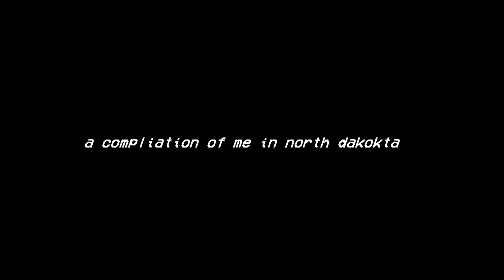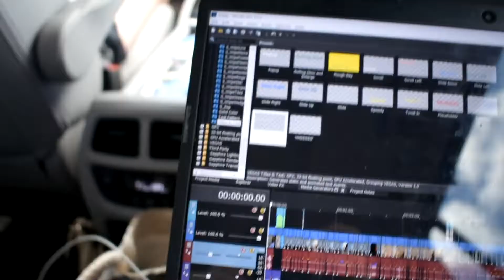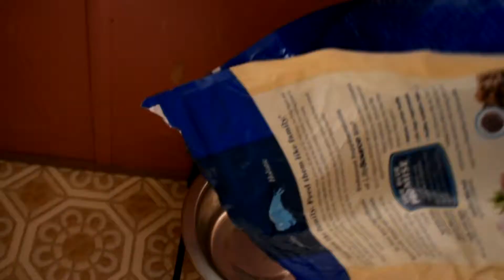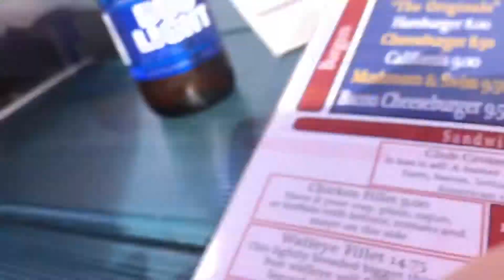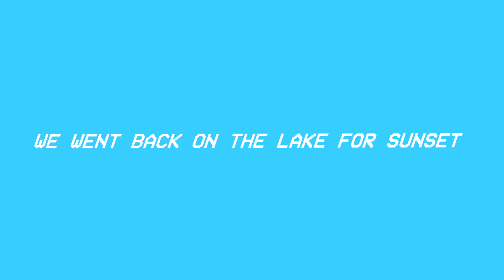summer WEEK IN MY LIFE 2020: quarantine vacation and car vlogging!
summer WEEK IN MY LIFE 2020: quarantine vacation and lake vlogs!

In today's video i vlogged my life for a week during summer. We relaxed, went up to the cabin, went boating, swimming, and spent the days on the lake! we also would bike to get ice cream and coffee. since summer is coming to an end in a month i thought it would be fun to record it and save some more memories. and also hang out with you guys more.

hEy.
love,
Iz

I made this BUISNESS EMAIL because Kelly Stamps told me too @theizzyparadis

ABOUT ME
age ~ 16
grade ~ junior
camera ~ nikon dx vr 18-55
editing software ~ sony vegas 17
locationa ~ minnesota hehe